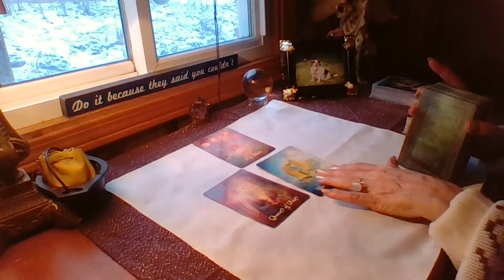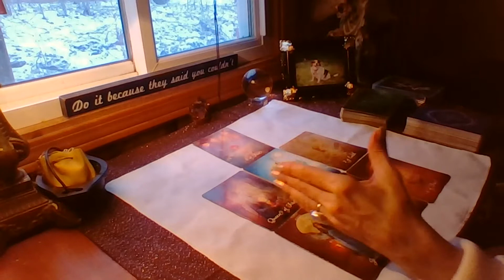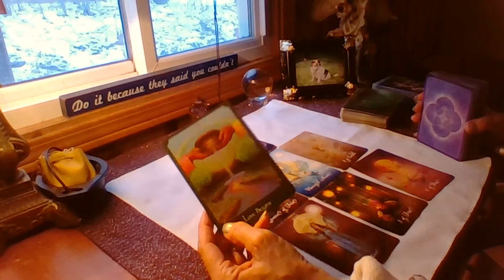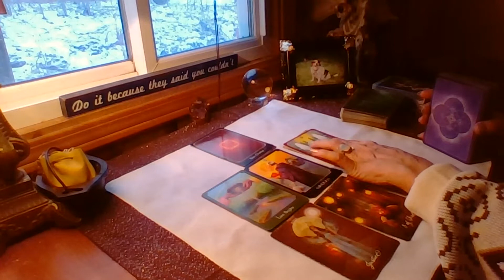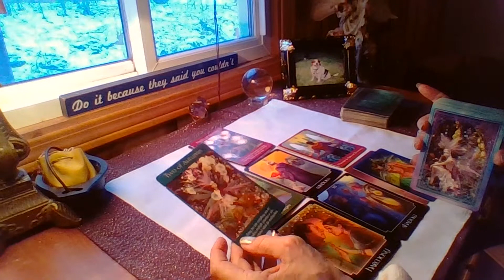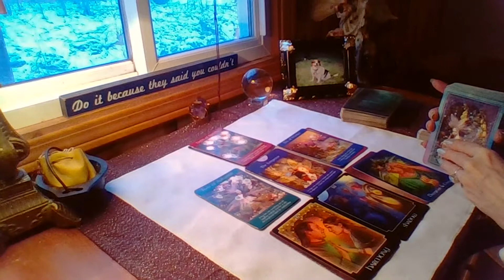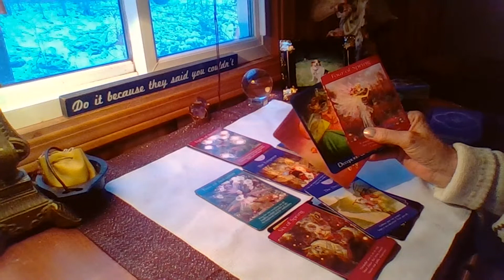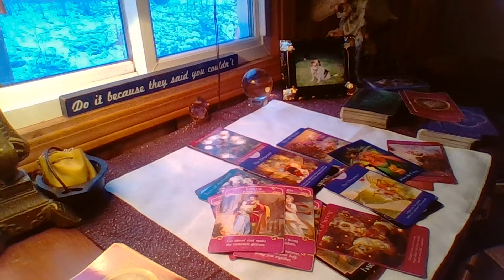Cancer, A Deeper Connection Than Expected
Cancer, Devotion To True Love? Devotion is one thing, true love, another. Are they the same?
Catherine

Personal Video Reading Special! On Now!
Aside from the Free Card Readings on livestreams twice weekly, for all of you in the chat, you can get a Personal Video Reading on special for $25 Delivered straight to your inbox.

Access tarot readings any time, any day, as a member of The Journey Home.
Or watch the current videos published for your zodiac sign.